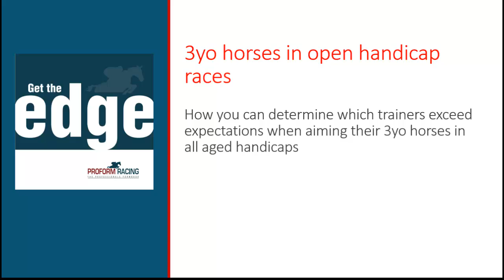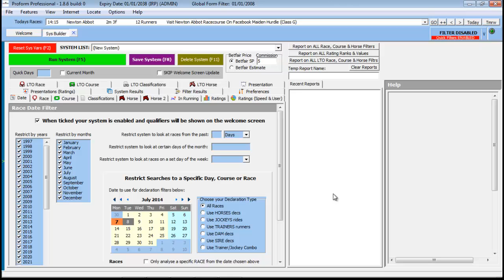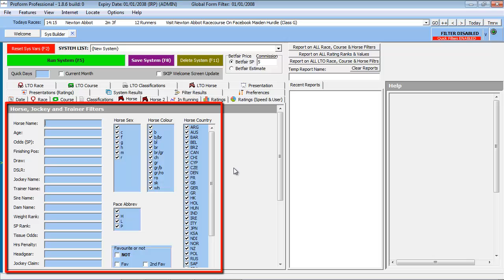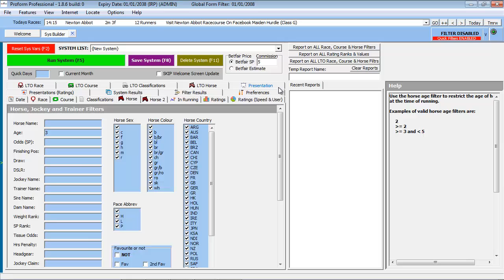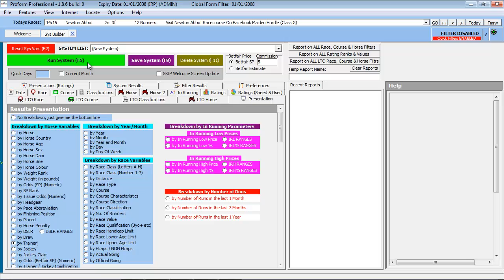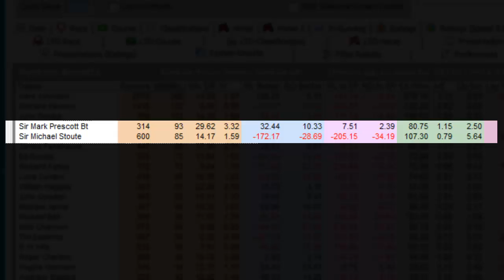How to query open age handicaps in the system builder